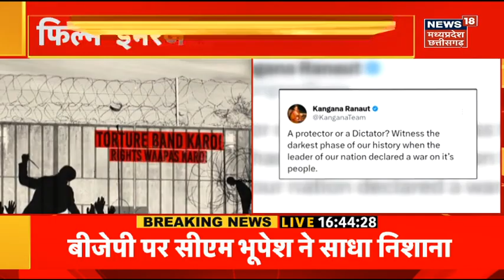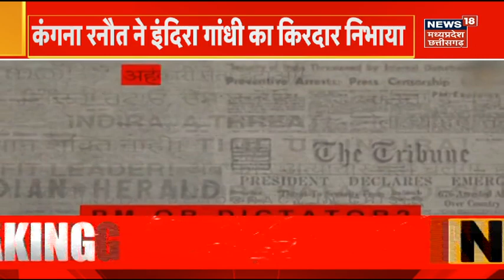Financial Services Officers Association के समारोह में शामिल हुए CM Bhupesh Baghel | Conversion | BJP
वित्त सेवा अधिकारी संघ के समारोह में शामिल हुए सीएम. राज्य की वित्तीय स्थिती पर बोले सीएम भूपेश बघेल. धर्मांतरण पर बीजेपी पर बोला है. कहा बीजेपी के समय में ज्यादा चर्च बने हैं. ED के भरोसे बीजेपी सरकार बनाना चाहती है.